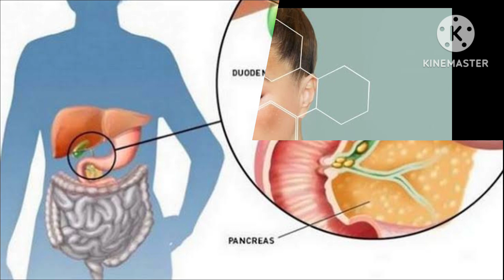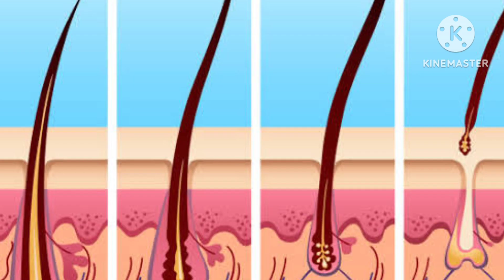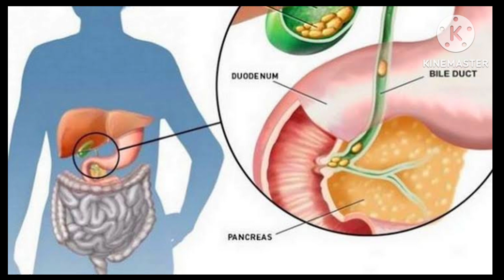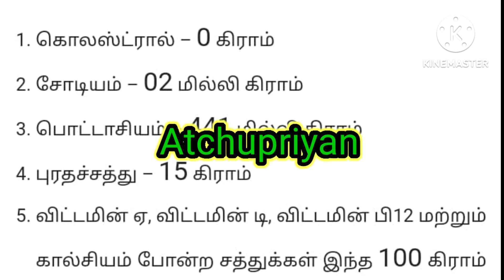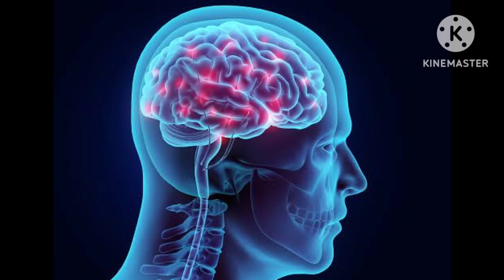இதை சாப்பிட்டால் என்றும் இளமைத்தான்!!!.வழுக்கையை பற்றி இனி கவலை வேண்டாம்.walnut's.atchupriyan.